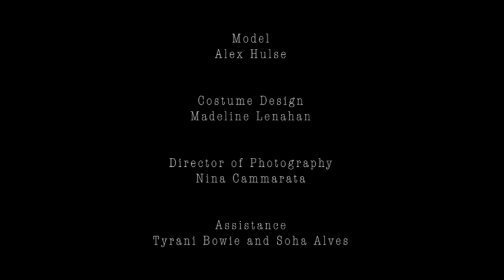slutty executioner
Short fashion film featuring designs by Madeline Lenahan. Recorded and edited by Nina Cammarata. Model is Alex Hulse. Assistance from Tyrani Bowie, Soha Alves, and Bria Sanders. Song is "Mercury: Retrograde" by Ghostemane.